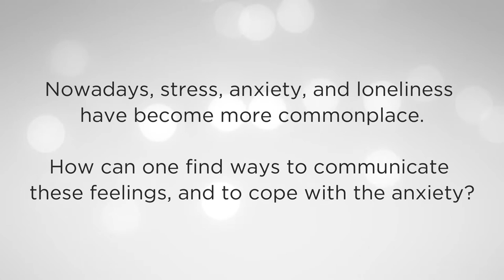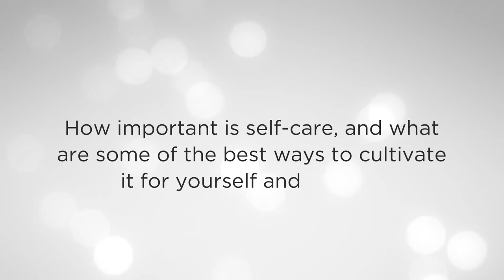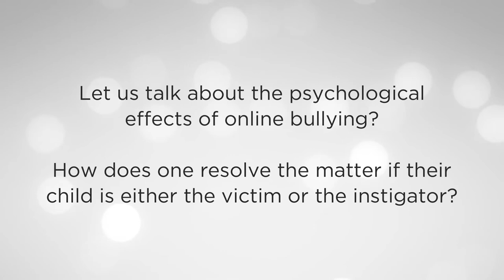Dr. Linda Papadopoulos Interview | Culturescope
Paul Lambis chats to Dr. Linda Papadopoulos, one of the UK's most recognisable and respected psychologists, and a regular commentator on psychological issues in broadcast, radio and print media. Dr. Linda explores the many sides of human psychology, from anxiety, body confidence, relationships and cyberbullying to attitudes in the workplace and everything in between. In this episode of Culturescope, Dr. Linda provides insight and actionable tips to help you tackle some of these issues head on.

Air date: Monday, 12 July 2021